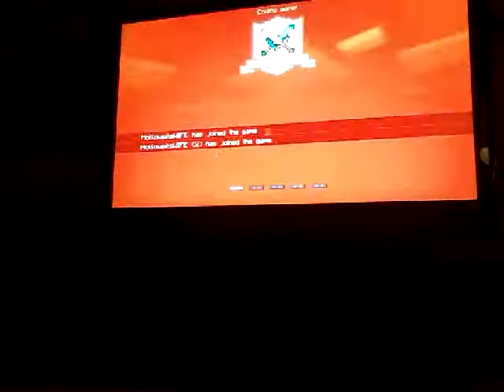Minecraft epic rage😀😀😀😀😀